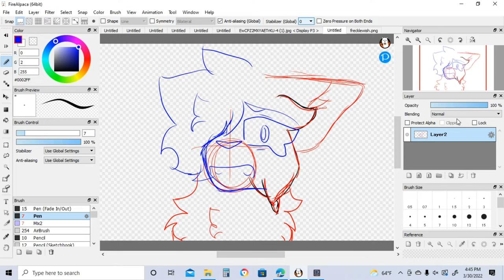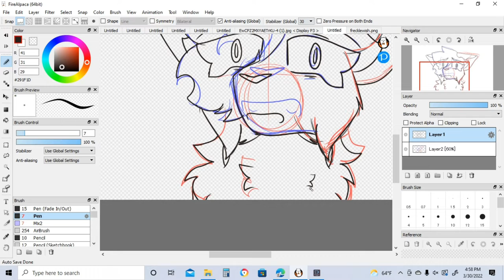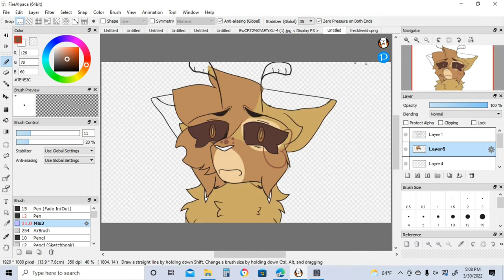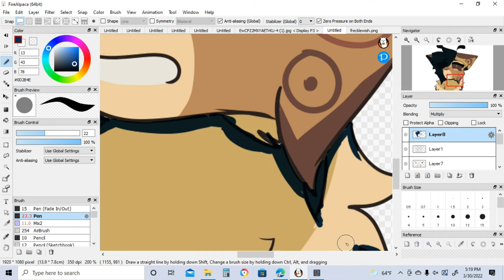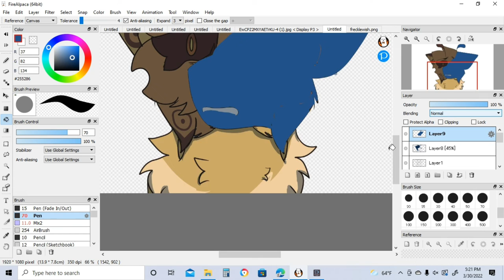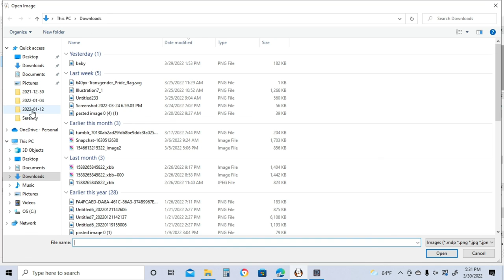Maggot belly redraw READ DESC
TW MENTIONS OF SUICIDE

I will most likely redraw it again. I'm working on a Frecklewish animatic and another animatic. tysm for 100 subs!!!